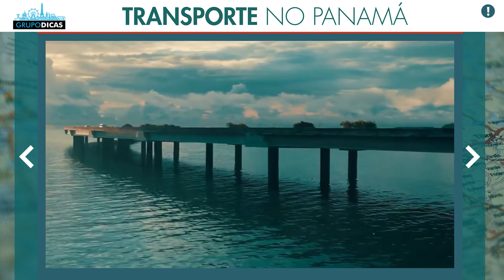Quanto custa uma viagem para o Panamá! Preço de tudo e todas as dicas!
Dicas rápidas de quanto custa uma viagem para o Panamá! Preço de tudo e todas as dicas!
Nessa página você vai encontrar todos os links que citamos no vídeo e os links importantes para você montar sua viagem ao Panamá. Uma forma de mantermos todos eles em um único lugar, atualizados e da forma mais organizada possível. Nessa página você vai encontrar tudo que precisa para montar sua viagem, sempre com os melhores preços e serviços. E muitos descontos que negociamos sempre com as empresas e já estão dentro desses links automaticamente! Já salva essa página que você usará muito no planejamento da viagem.

Espero que tenham gostado das dicas sobre quanto custa uma viagem para o Panamá!

Comentem ai! :)